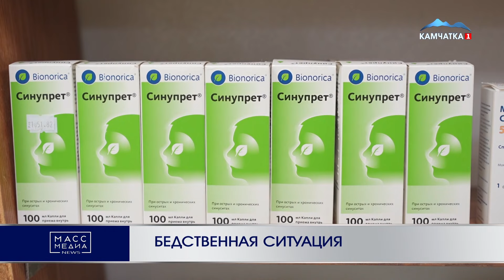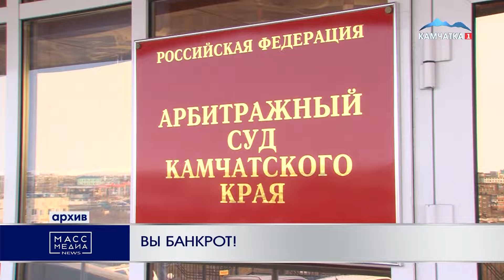ИТОГИ ДНЯ 24.07.24.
БУЙСТВО БЕЗЫМЯННОГО
Жителям и гостям полуострова настоятельно рекомендуют держаться подальше от вулкана Безымянного 00:26

БЕДСТВЕННАЯ СИТУАЦИЯ
В райцентре Соболево на западе Камчатки, где расположены несколько рыболовецких предприятий, не хватает лекарств 01:32

ДЕЛО КРОНОЦКОГО – БЕЗ ИЗМЕНЕНИЙ
Приговор по делу об очистке Кроноцкого заповедника остался без изменений 03:16

ВНЕ ЗАКОНА
За незаконное хранение оружия и боеприпасов камчатского оленевода и директора оленеводческого предприятия ждет наказание 04:32

ТАЧКИ, ДЕНЬГИ, ДВЕ СТАТЬИ
Елизовский любитель пьяной езды, уже имея за спиной проблемы с законом за свое пагубное пристрастие, вновь вляпался в криминальную историю 05:54

ИКРА НЕ ПРОЙДЕТ НЕЗАМЕЧЕННОЙ
Пятерых нарушителей правил перевозки икры поймали в главном аэропорту Камчатки с 20 по 22 июля 06:46

ДРОВОСЕКА ПОД  СУД
Мильковчанин спилил 25 деревьев, чтобы отпугнуть комаров 07:41

В КАКИХ СФЕРАХ ИЗМЕНЕНИЯ?
57 законов принял камчатский парламент за первое полугодие. 08:51

ВЫ БАНКРОТ!
Почти 500 камчатцев стали банкротами с начала этого года 10:57

НА РАДОСТЬ ВЗРОСЛЫМ И ДЕТЯМ
Еще одна площадка для занятий воркаутом появилась в Милькове 12:11

НЕ УПУСТИТЕ МОМЕНТ
Увидеть жемчужину Камчатского края бесплатно могут камчатские выпускники 15:14

ФАВОРИТ СРЕДИ ГОРОЖАН
Мурал «Аэропорт» стал одним из фаворитов прошлогоднего фестиваля граффити «Авача стрит-арт» в Петропавловске 16:01

ГЛАВНОЕ МОТОСОБЫТИЕ ЛЕТА
В крае пройдут международные соревнования по мотокроссу «Кубок содружества-2024» 16:44

ДЕНЬГИ ЗА ПУТЕШЕСТВИЕ
Выиграть деньги за видеоролик о путешествии могут жители Камчатки 17:43